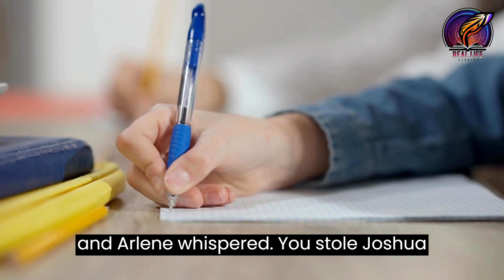A Trans Daughter's Heroic Adventure with Dad by Her Side.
Discover the heartwarming journey of Emmy and her father, whose unbreakable bond and unwavering support navigate Emmy's path to self-discovery. In this touching story, Emmy, a vibrant and clever trans woman, overcomes severe challenges, finding strength through her father's love. From facing the agony of transition to embracing her authentic self, Emmy's tale is one of triumph, resilience, and the profound impact a father's love can have on shaping his trans daughter's life. Join us as we explore how one father's remarkable support changes his trans daughter's life in ways that inspire and empower us all.